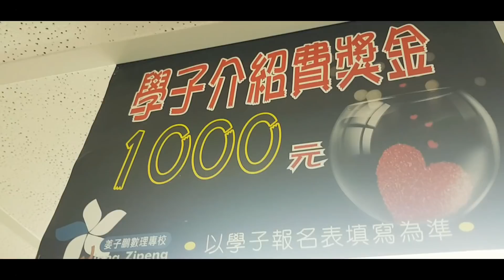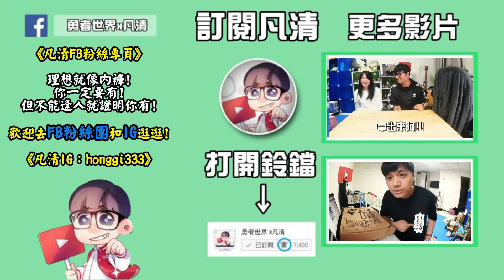【實現童年吊床】在教室做吊床! FEAT：107被地心引力抓住的男子